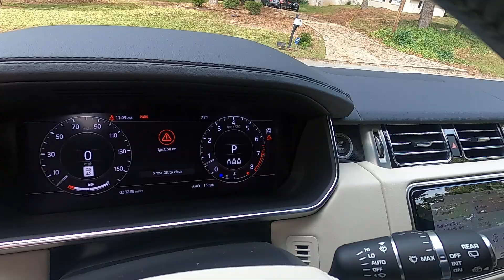2021 Land Rover Range Rover P400 HSE Westminster Edition Walk-around Video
The majority of Range Rover owners purchase them not just for their robust off-road capabilities and cutting-edge technology but also for the value that the brand name brings to the table. It has always been one of the names we think of when we talk of ultra-luxury SUVs. Land Rover launched three special editions of the Range Rover for the 2021 model year. Namely, the Fifty Edition (which celebrates the 50th birthday of their flagship SUV), the Westminster Edition, and the Dynamic Black Edition. With this listing, we are talking about the well-equipped midrange model, the 2021 Range Rover HSE Westminster Edition. This sophisticated example is said only to have 31,200 miles on its odometer. Keep reading to find out about the luxuries this grand ride has to offer.